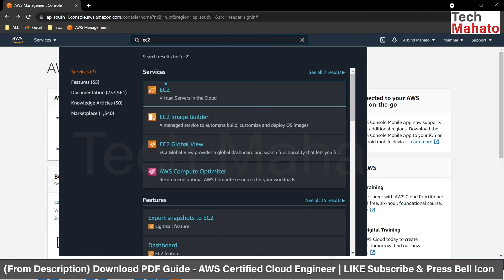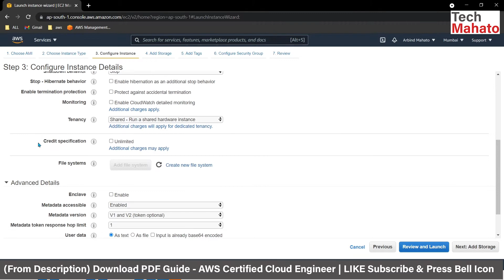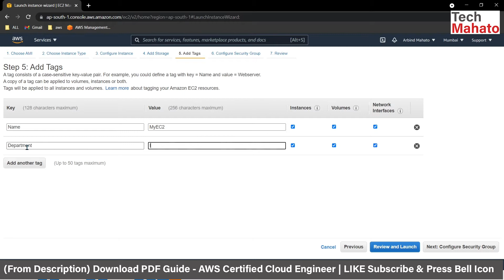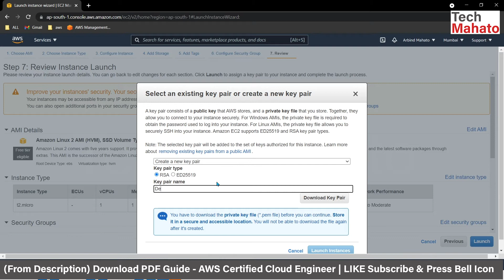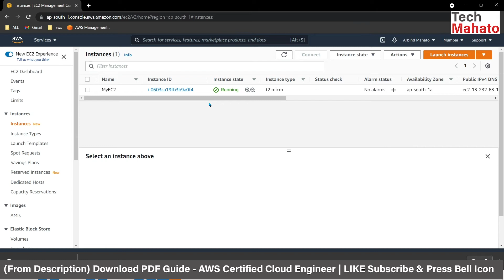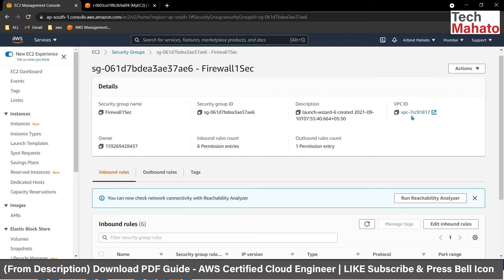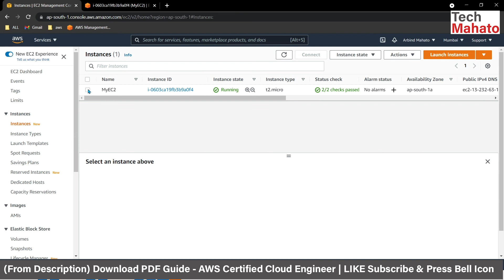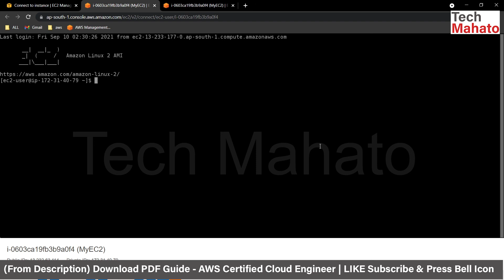AWS Tutorials in Hindi | How to AWS EC2 Security Create and Edit | Tech Mahato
🌟 Welcome to AWS Course in Hindi. Today you will learn about How to AWS EC2 Security Create and Edit Complete Step by Step I am going to cover all topics related with certification in AWS.

♾️ Become a DevOps Pro in 4 Months & Unlock 4 Income Streams!

💡 Why Learn with Tech Mahato?
Learn AWS from an Expert Instructor with 14+ Years of Experience! 🌟
Mr. Arbind Kr. Mahato brings over 7 years of teaching expertise and a strong IT professional background. Passionate about staying ahead of the curve in technology, he’s dedicated to sharing his knowledge and helping you master AWS with practical, real-world insights
Community Support: Connect with fellow learners as you advance through the AWS journey.
Engaging Content: Our tutorials make learning both enjoyable and impactful.

Introduction to EC2 Instance Security
Creating and Configuring EC2 Security Groups
How to Edit EC2 Security Groups
Setting Up EC2 Key Pairs for SSH Access
Configuring EC2 Instance Firewalls with NACLs (Network Access Control Lists)
Enabling EC2 Instance Metadata Service Version 2 (IMDSv2) for Enhanced Security
Using EC2 Instance Role for Secure Access to AWS Services
Securing EC2 Instances with Multi-Factor Authentication (MFA)
Encrypting Data on EC2 Volumes (EBS Encryption)
Auditing EC2 Security Using CloudTrail and CloudWatch